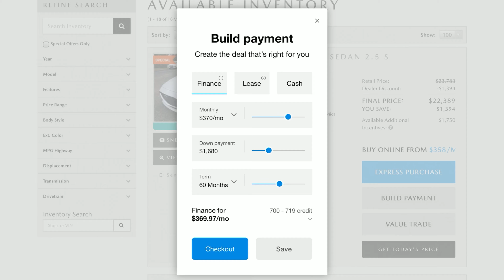Online Checkout | Mitchell Mazda in Enterprise, Alabama has the Easiest Car Buying Online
Mitchell Mazda has the easiest way to get a great car deal in the Wiregrass.  At our website mitchellmazda.com we have the best selection of new Mazda vehicles and used vehicles.

All you have to do is select the perfect vehicle, customize your monthly payment and select your down payment.  Then you can checkout online through the express delivery.  We will come to you, with free delivery up to 100 miles.

It's fast and secure to purchase your vehicle online at Mitchell Mazda.  Surf over to mitchellmazda.com to find your next vehicle and see what terms work best for you.

Mitchell Mazda
1222 Rucker BLVD
Enterprise, AL 36330